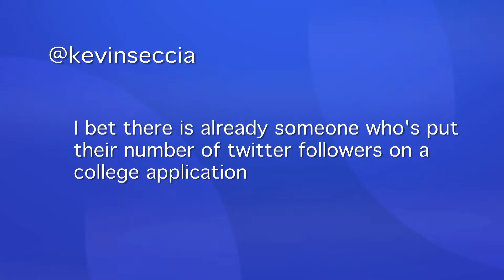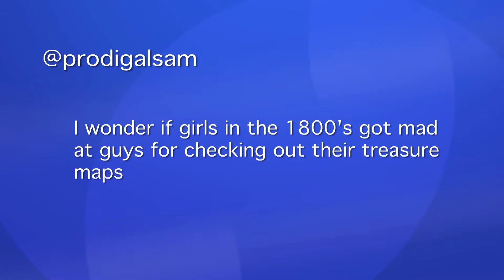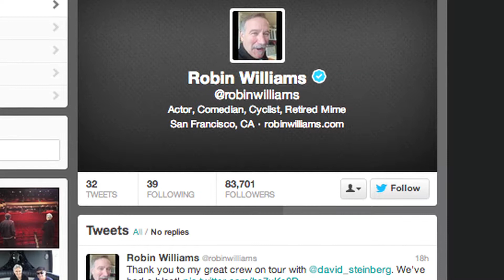Top 10 Tweets, Episode 2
This week we give President Obama some photo bomb advice, talk about the major changes on the social platforms, and we wonder if going on dates was as awkward in the 1400s as it is now. This and more on this week's "top 10 tweets!"

If you want us to feature your tweet, use the hashtag iMediaTop10.